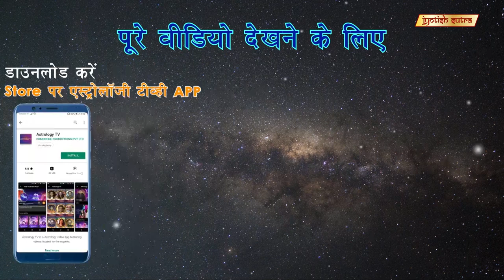नाम में ही सबकुछ है | Name Determines Everything From Astrologer Hitesh Mojaria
Renowned Astrologer Hitesh Guruji reveals the secrets hidden in a name.